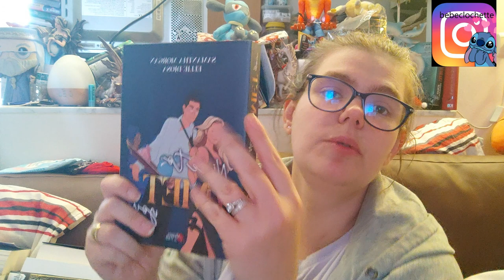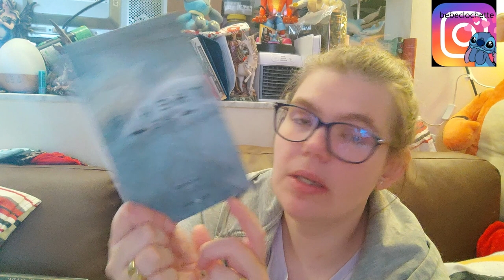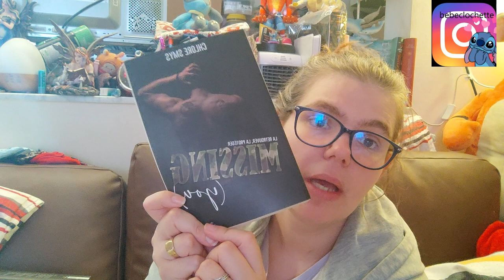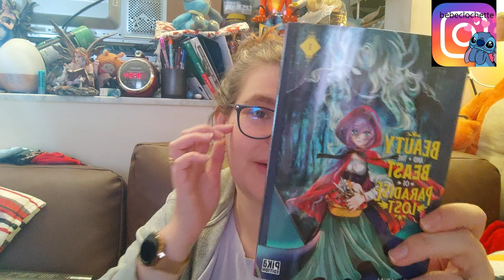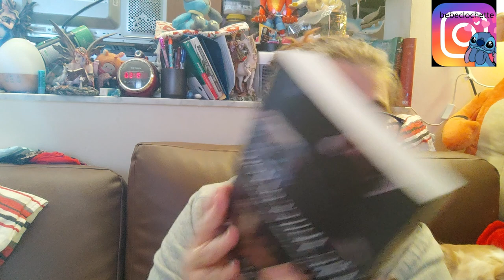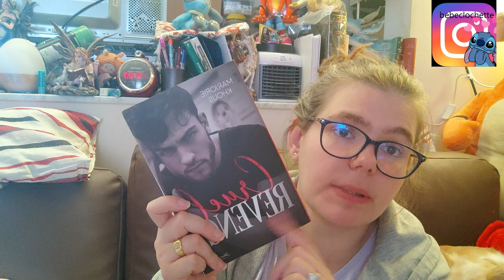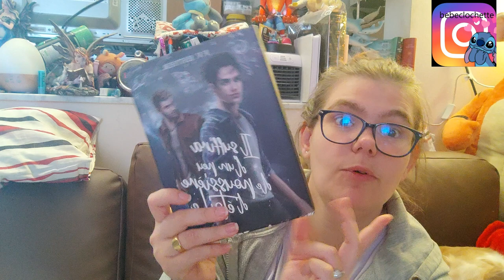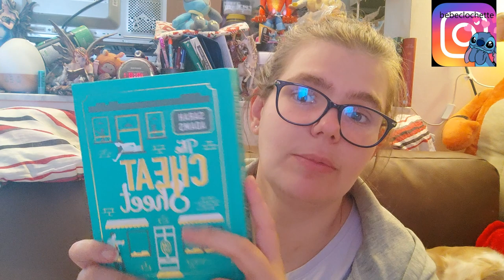la pioche a lire de l'été 2024